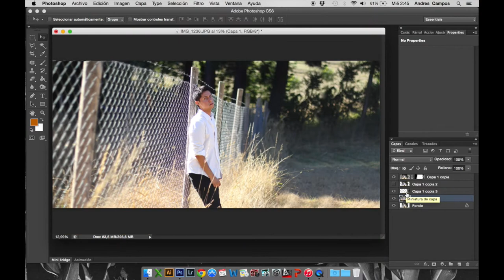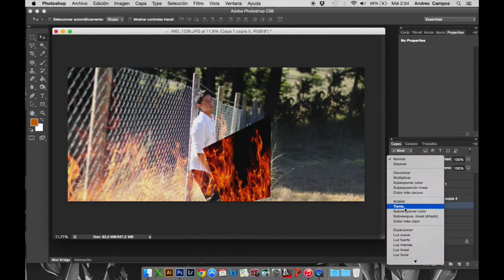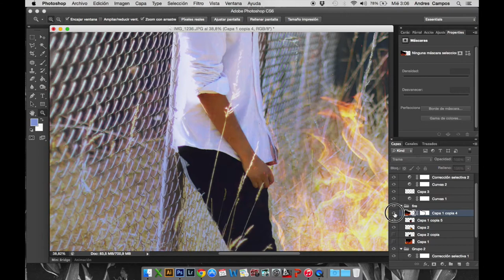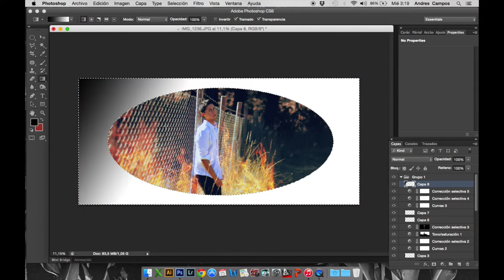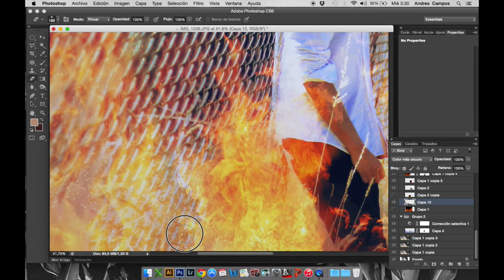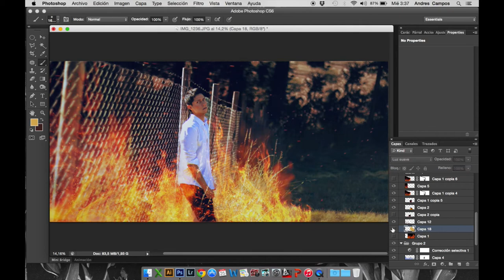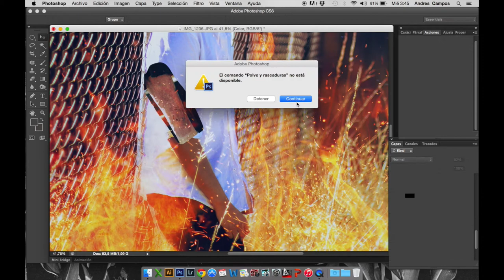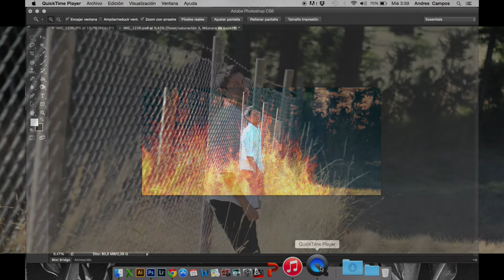Speed Edit - 01 Andres Campos Cid Photography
This is my first speed edit video, my goal is to make one per month, so in the future i can compare my edit techniques  and see if i have improved.

If you have any question or suggestion, just write me!